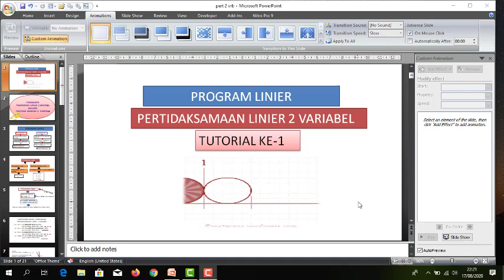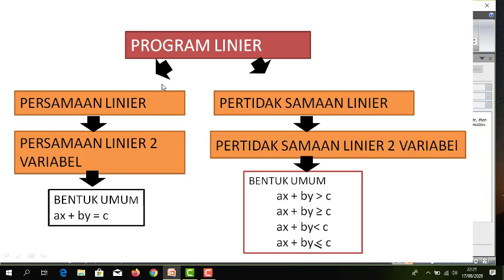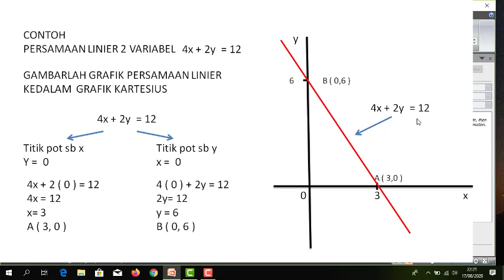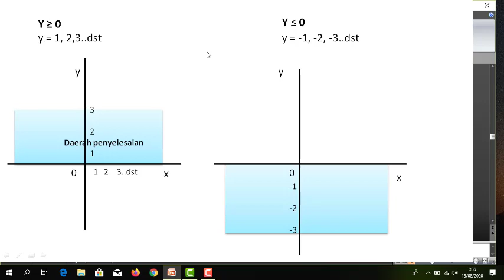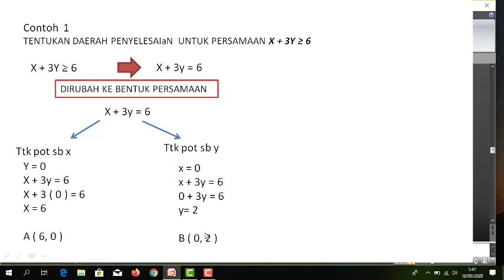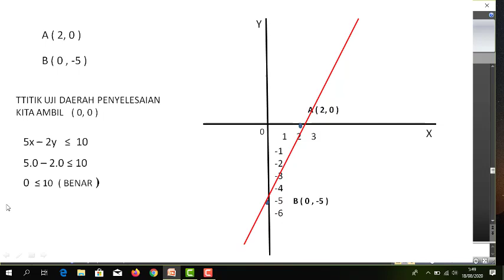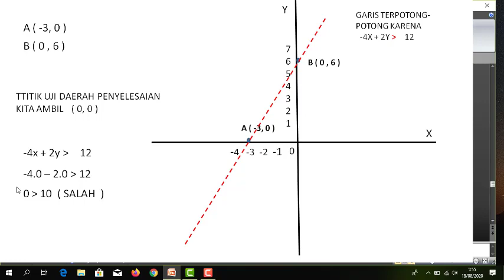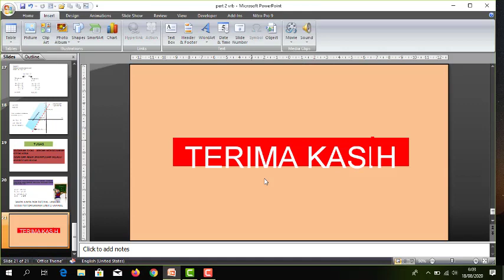sistem pertidaksamaan 2 variabel tt1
sistem pertidaksamaan 2 variabel tutorial ke 1